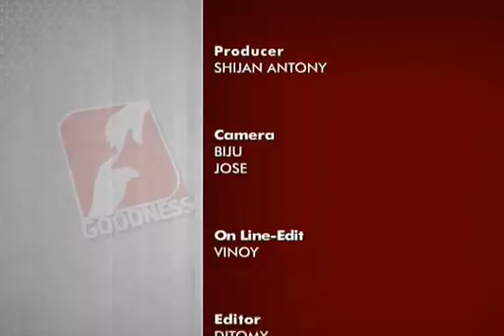Kudumbadeepam epi 161